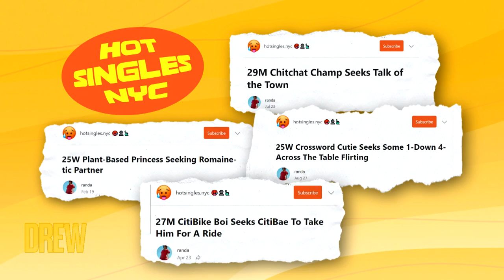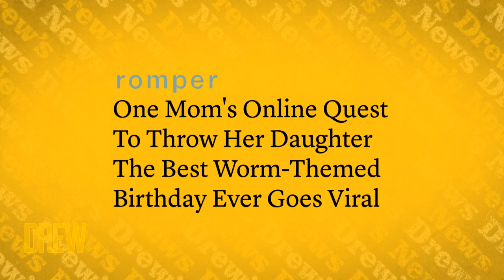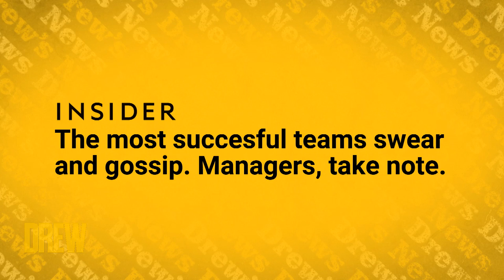Drew Reveals What Her Dating Personal Ad Would Say | Drew's News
Drew and Ross Mathews discuss news stories, including the resurgence of personal ads and one little girl's worm-themed birthday party!